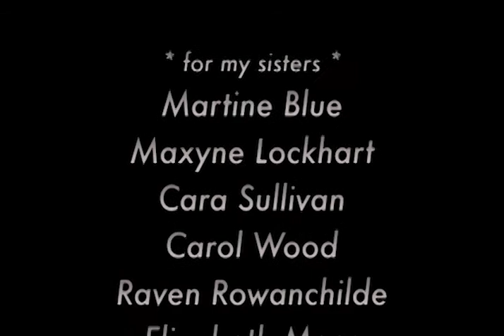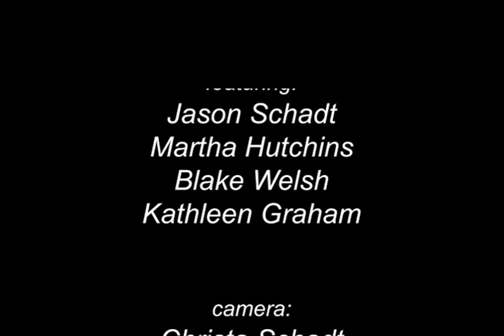You Will Never Know It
Video art by Christa Schadt. Music by Alan Davies